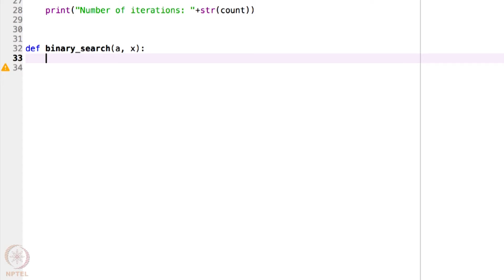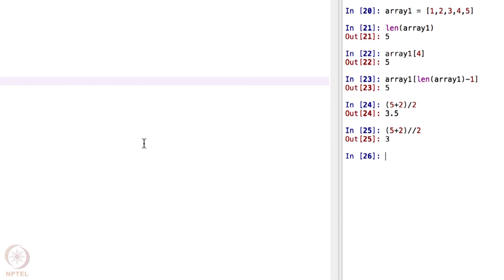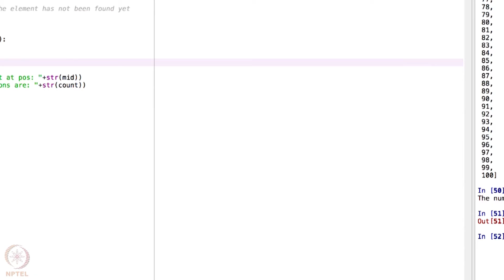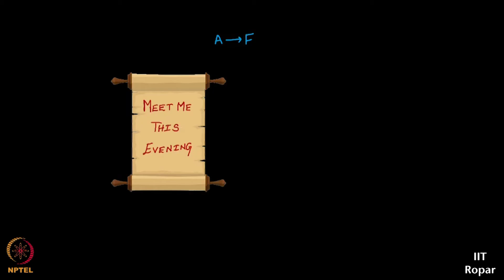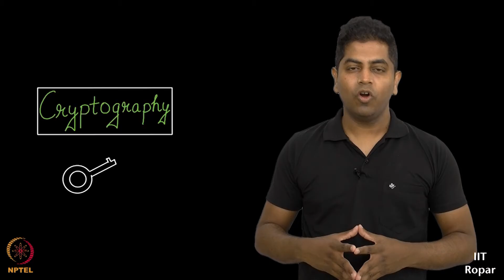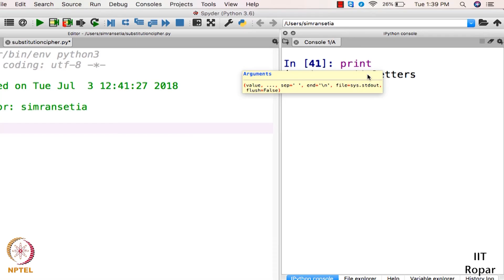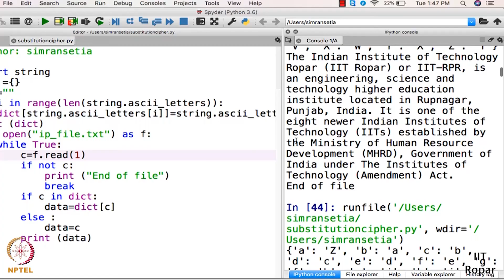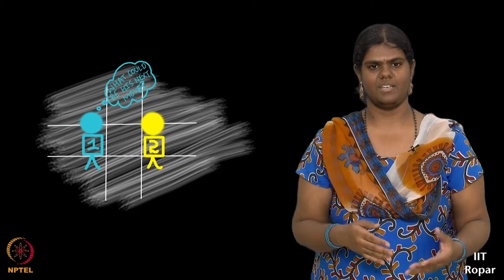Sorting & Searching: Lecture-15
Course: Joy of Computing Using Python R25